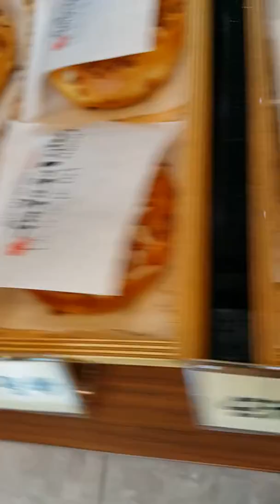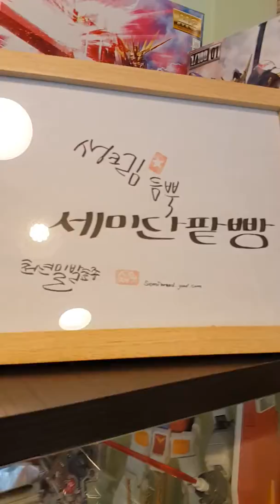세미단팥빵 경주본점 입니다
세미단팥빵